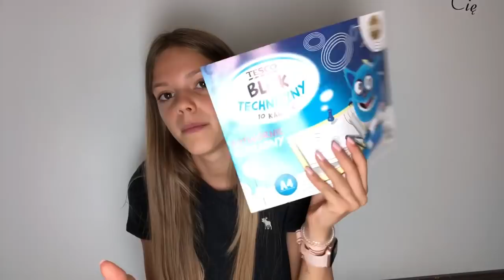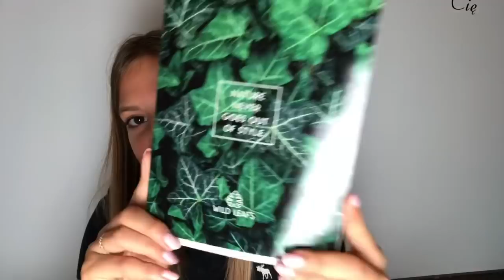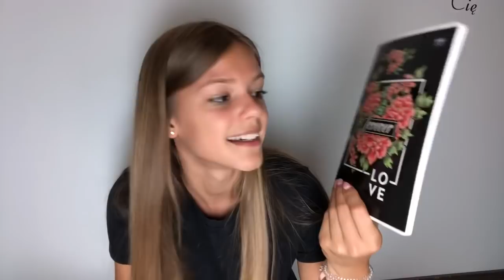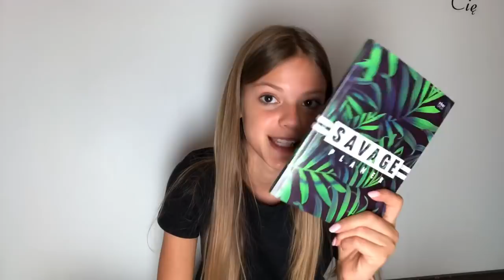Back to school #1 Haul z Przyborami❤️👌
☞Chcesz napisać coś prywatnie lub wysłać mi zdjęcie? Pisz na

☞Wejdź też na mojego TikToka gdzie nagrywam śmieszne filmiki: wikiyo

Trzymaj się! ♡